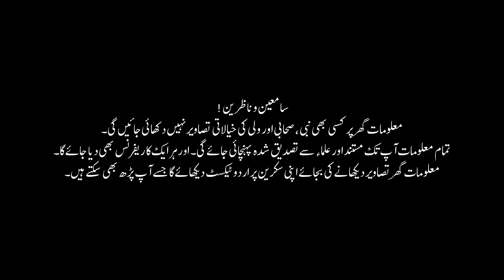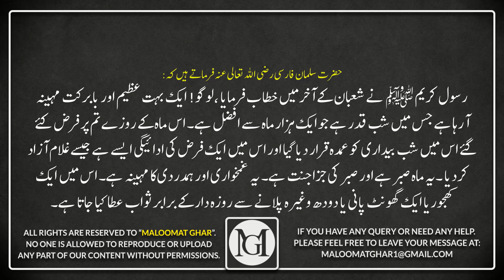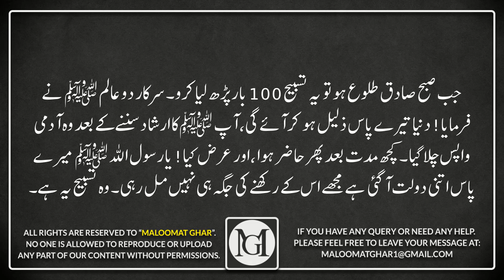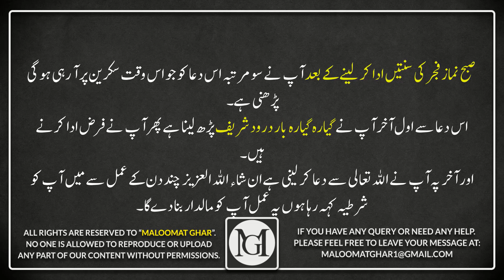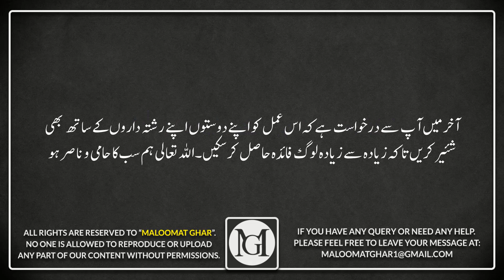Wazifa for 1st To 30 Ramzan|Quick wazifa to become rich| Ameer Hone aur Dolat ka Wazifa|Ramadan 2023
In this day and age, every human being needs money to meet his needs. If a Muslim wants to be given a lot of money, he should get abundant wealth, then he should make today's wazifa a routine of his life, especially as the arrival of Ramadan is approaching. In this whole month, if you do this wazifa after the Fajr prayers, then by God, you will have so much wealth that you will not even know it. Because this wazifa is stated by the Holy Prophet SAW himself.

تنگی رزق سے ہر کوئی عاجز ہوتا ہے ۔ آج کے اس دور میں ہر انسان کو اپنی ضروریات پوری کرنے کے لیے پیسے کی ضرورت ہوتی ہے۔ اگر کوئی مسلمان یہ چاہے کہ اسکو کثیر رزق عطا ہو، اس کو وافر دولت ملے تو اُسکوآج کے وظیفہ کو اپنی زندگی کا معمول بنا لینا چاہیے ۔بالخصوص جیسا کہ رمضان المبارک کی آمد آمد ہے۔ اس پورا مہینہ میں اگر آپ اس وظیفہ کو فجر کی نماز کے بعد کر لیں تو بخدا آپ کے پاس اتنی دولت ہو گی کہ جس کا آپ کو اندازہ بھی نہیں ہو گا۔ کیونکہ یہ وظیفہ حضورﷺ کا خود بتایا ہوا ہے۔

Recent Videos about Islamic Waqiat in Urdu | Hindi:
Hazrat Tamim R.A aur Dajjal ki Mulaqat | Dajjal Kahan Qaid Hy aur Kab Azad Ho Ga | Maloomat Ghar

Ak Aurat ka Zina ka Iqrar aur Saza | Zania ka Waqia | Story of Adulteress in Urdu

Story of the Three Babies Who Spoke in the Cradle | 3 Bachy Jinho ne Jhooly me Baat ki | Maloomat Ghar

Hazrat Musa A.S aur Hazrat Yousaf A.S ki Qabar ka Waqia | حضرت یوسفؑ کی قبر کا واقعہ|Qasas ul Anbiya
Recent Videos about Dream Meanings in Urdu | Hindi:
Khawb me Ye Janwar Dekhne ki 25 Tabeeren | Khwabon Ki Tabeer in Urdu | Meaning of 25 Animals Dreams

Khwab me Sanp ki Tabeer| Snake Dream Meaning | Khawab Mein Saanp Aane Ka Matlab|Snake Interpretation in Urdu